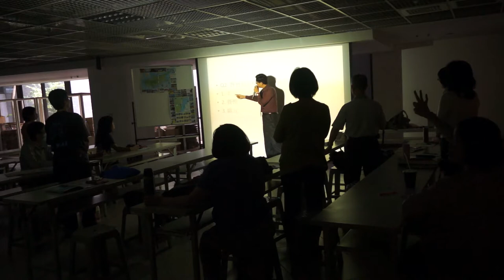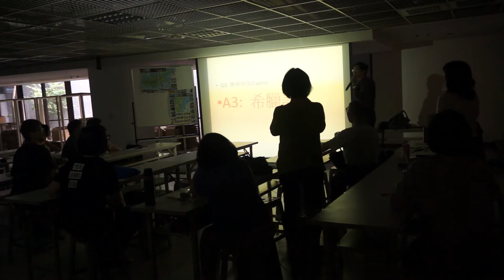賽普勒斯4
AS Travel 鈞和國際旅行社 嘉碩旅遊 專業 熱忱 用心
地址：台北市新生南路一段163號2樓
聯絡人陳嘉祥電話： (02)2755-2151 傳真(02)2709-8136